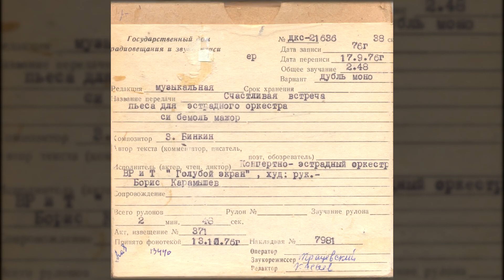Оркестр «Голубой экран» ВР и ЦТ - Счастливая встреча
Исполнитель: Оркестр «Голубой экран» Всесоюзного радио и Центрального телевидения
Композитор: Зиновий Бинкин
Художественный руководитель: Борис Карамышев
Дата записи: 1976
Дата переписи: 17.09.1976